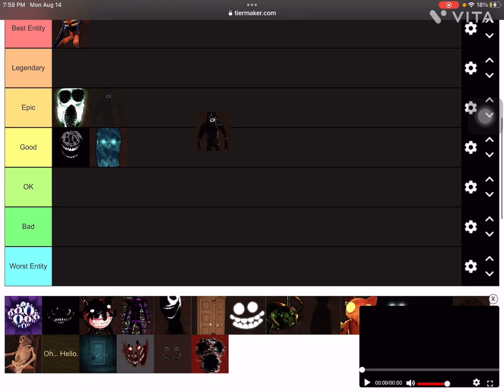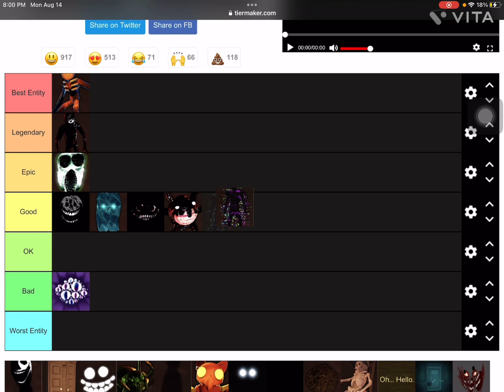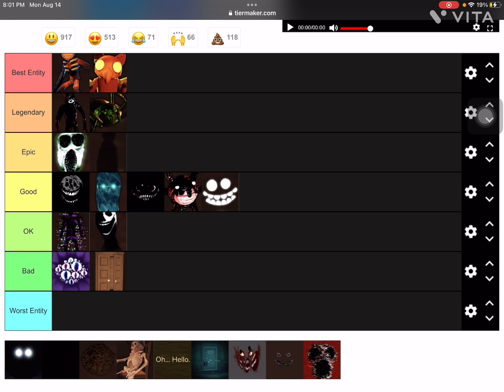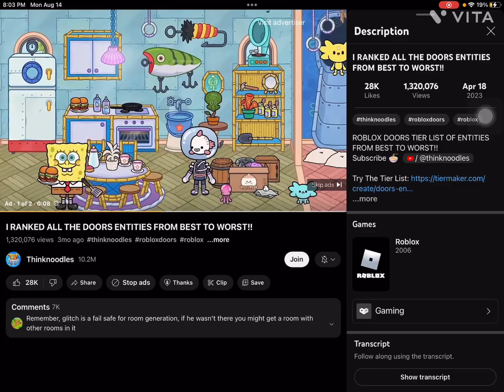Doors entities tier list!